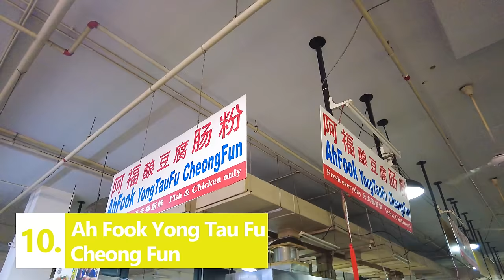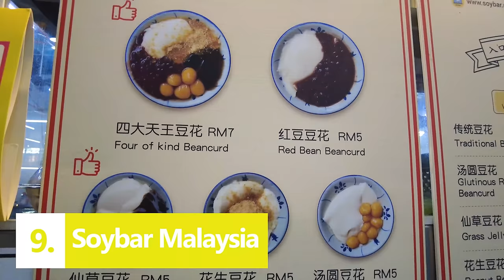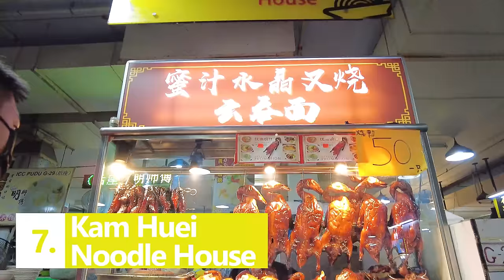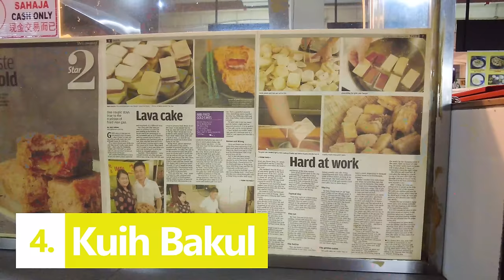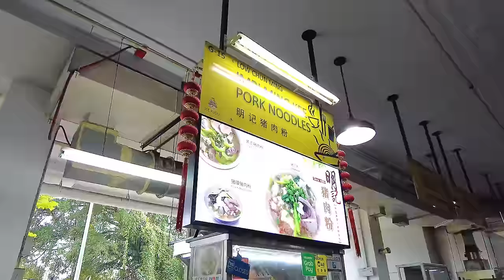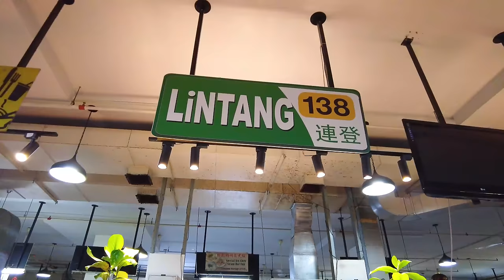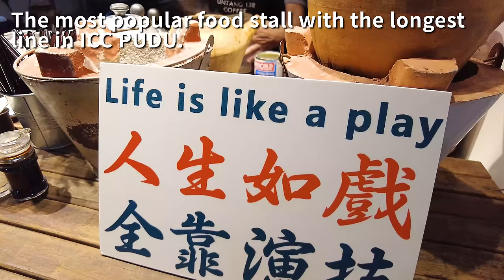BEST 10 STREET FOOD STALLS In ICC PUDU food court 美食 KUALA LUMPUR MALAYSIA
ICC PUDU is located in the heart of Kuala Lumpur, Malaysia, with many street food stalls. They are lively from early in the morning and well-liked by locals. We will introduce the best 10 street food stalls from among many.(Not the ranking) Enjoy!

Here are all the street food stalls and restaurants we ate at on this tour:
00:39 Ah Fook Yong Tau Fu Cheong Fun
Yong Tau Fu is not only a tofu dish, but also a fried vegetable dish such as eggplant, okra, with chicken or fish paste in between.It is served with two kinds of sauces:
sweet and chili sauce.Often eaten with Cheong Fun, a type of rice noodle. It gets its name from its cylindrical shape, which resembles pig intestines.
Each Price - RM 1.2-2.2 ($0.3-0.52)
01:27 Soybar Malaysia
Douhua is soy milk obtained from soybeans, coagulated with calcium sulfate and other coagulants, and then molded.Top with various toppings of peanuts, white bean dumplings, grass jelly, and red beans.
Eat with sugar or brown sugar syrup.The subtle sweetness that is not too sweet is also exquisite.Once you try it, you will never forget that jiggly texture.
Price - RM 5-7 ($1.2-$1.7)
02:15 焼包王 shao bao king
Egg custard tart and curry puffs are also popular, but the most popular thing is the stall's specialty, Shao Bao.Shao Bao has a crispy, pastry-like exterior and an interior filled with a grilled pork filling seasoned with a special sauce.
Price - Each RM 2.1 ($0.5)
02:44 Kam Huei Noodle House
Hong Kong's famous Roast Duck is an eye-catching stall.Not only the duck, but also the chicken is very fragrant and has a great texture.If you are not sure what to eat, you can't go wrong with the noodles here.
Price - RM 8.5 ($2)
03:18 蒸美　Steamed Buns Dim Sum
There is an amazing variety of dim sum in Malaysia. They are prepared in a variety of ways, including steamed, fried, stewed. stir-fried.In Malaysia, dim sum is something you eat in the morning. The most popular varieties are sold out before noon, so get up early!We recommend the BBQ chicken steamed buns.
Price - 3 pcs for RM 8 ($1.9)
03:55 Hainan chicken rice
Hainan chicken is a dish of boiled chicken and rice cooked in chicken broth, served together on a plate.It's eaten with a combination of dark soy sauce, chili sauce, and ginger sauce.The chicken is very tender and unravels easily in the mouth. High in protein and healthy!
Served with rice Price - RM 8 ($1.9)
04:45 Kuih Bakul
Kuih Bakul in Malay, or Niangao in Chinese, is a rice cake eaten during the Chinese New Year.Made by steaming a mixture of glutinous rice, water, and sugar. In the traditional method, it takes up to 20 hours.At this stall, Kuih Bakul is sandwiched between purple sweet potatoes and taro, made into three layers and then fried in oil.The key to creating that crispy texture is to heat the food to a high temperature at once and fry it just before removing it.The sweetness of the sweet potatoes and the sticky texture of the rice cake will make you addicted once you try it!
Price - RM 2.2 ($0.5)
06:01 Ming Kee Pork Noodles
This pork noodle stall became famous when the market was still in its previous location. There are four types of noodles to choose from and add-ons such as minced pork liver,kidney can be selected to your liking.For pork noodle lovers, this stall is on the must-eat list. Bitter gourd is another popular topping at their stall, although it is an unexpected combination.The broth is clear and sweet with essence of pork.
Price - RM 8($1.9)
08:09 Crispy popiah
Sisters Crispy Popiah is famous for its delicious Popiah in Kuala Lumpur.A popiah "skin" is a soft, thin paper-like crepe or pancake made from wheat flour. What makes this place unique is that its texture is very crispy!On weekends there is a long line, but with their excellent handling of the food, you won't have to wait long!
Signature Crispy Popiah 2 Rolls Price -
RM 7($1.6)
09:52 Lintang 138 Coffee
The most popular food stall with the longest line in ICC PUDU.The teas are made from unique blends and the coffee is brewed in clay pots.Hainan tea is a mixture of black tea and coffee with evaporated milk or condensed milk.The flavor of the tea leaves can be felt and the gentle sweetness of the milk goes perfectly with the coffee!There are several Hainan Tea stalls in the food court so you can compare drinks!
Hainan Tea Iced Price - RM 3.8($0.9)